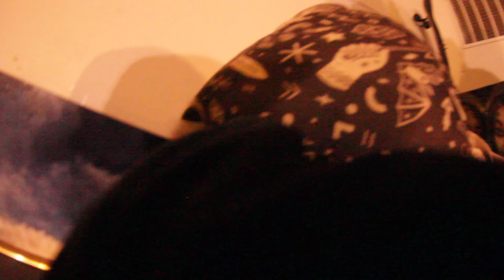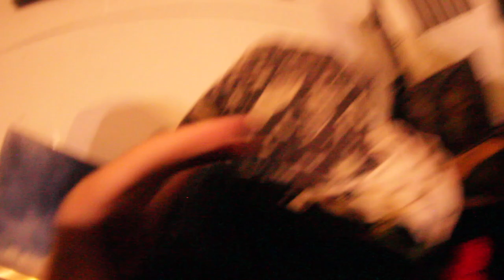Drain Live at The Church House (Full Vid)